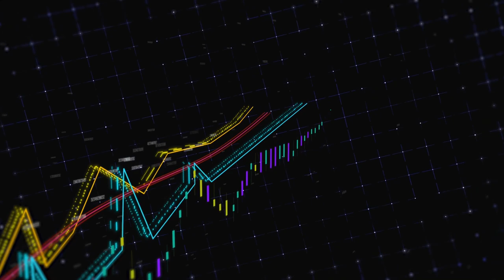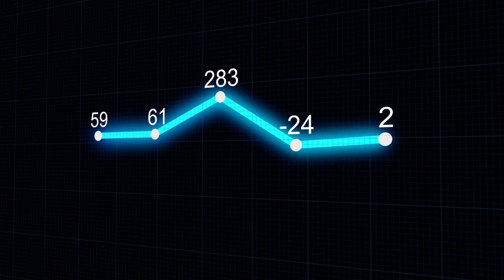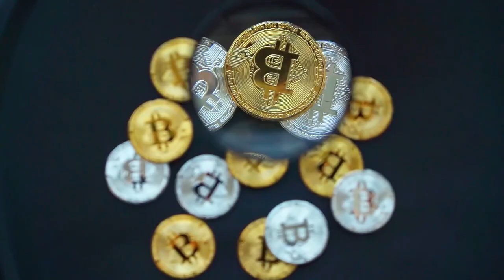EL PRECIO DE MONERO SUBE 20% - MEGA CRIPTOMONEDA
Monero (XMR), la mayor criptomoneda centrada en la privacidad por capitalización de mercado, ha registrado una subida de precios del 20% tras el lanzamiento del programa de implementación Atomic Swap la semana pasada.

Si quieres saber más quédate hasta el final de este video donde te diré todo lo que necesitas saber.